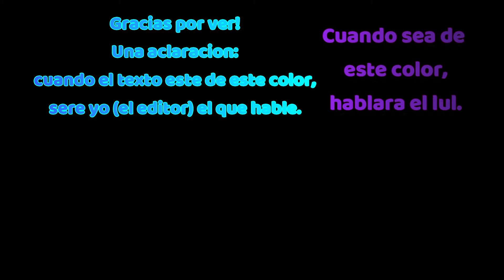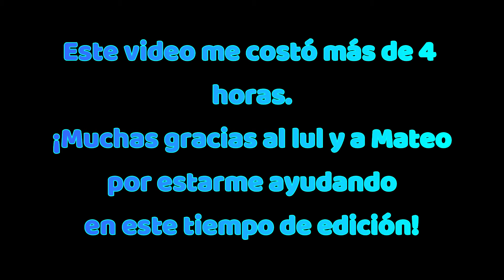nos presentamoz✌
En el video de hoy nos vamos a presentar